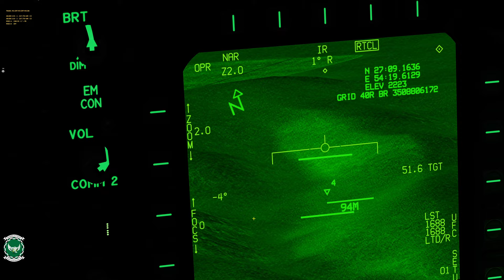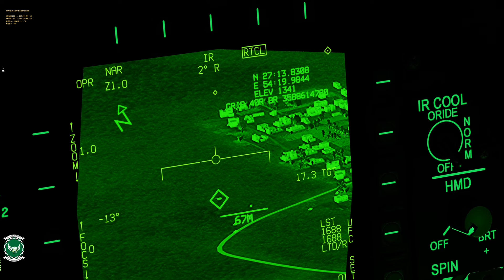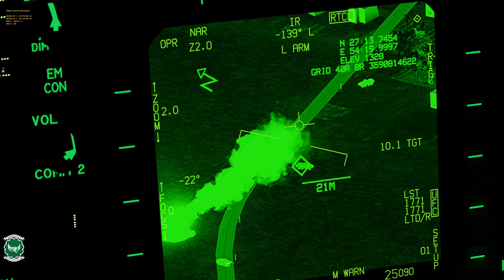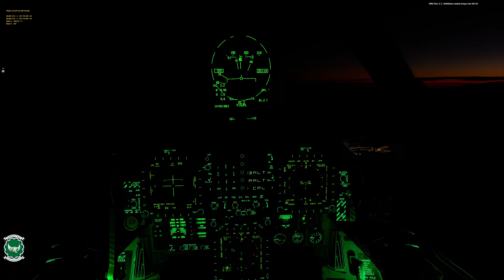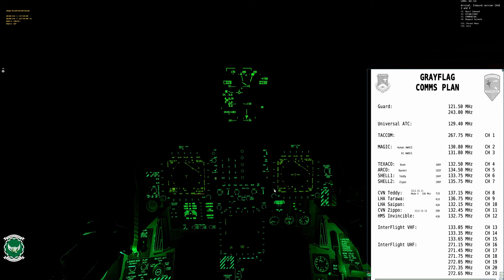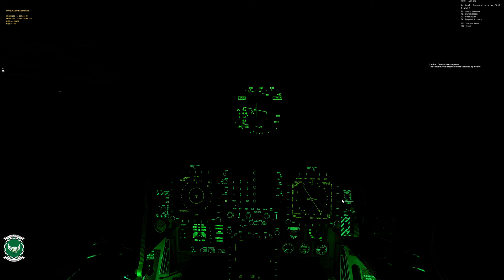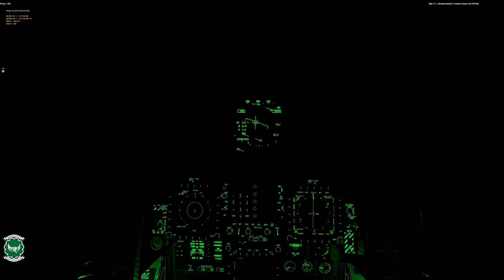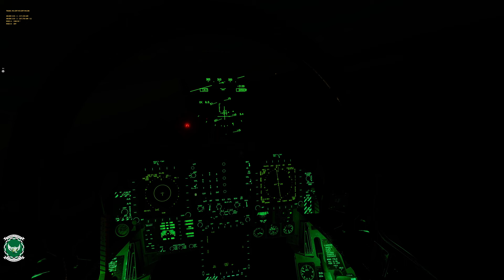DCS | Grayflag | Ground strike Mission with @iJon4149 and @Cowboy318 from JTF501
F/A-18 Ground Strike Mission on Grayflag PG with the JTF 501 crew

LOL don’t bother commenting on the Case III horror